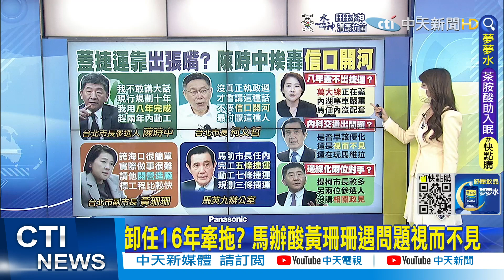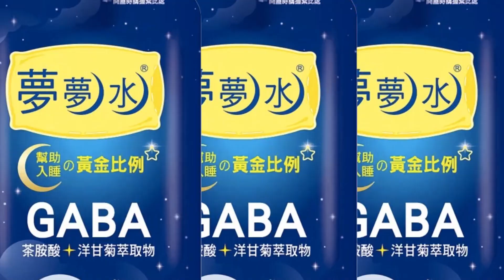【每日必看】蓋捷運靠"出張嘴?" 陳時中挨轟"信口開河"｜林智堅偏愛限制性招標? "1網站"揭標案貓膩｜選舉戰略高地 20220731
00:00陳時中喊8年蓋捷運 正副市長皆狠諷"誇海口"
04:07林智堅偏愛限制性招標? "1網站"揭標案貓膩